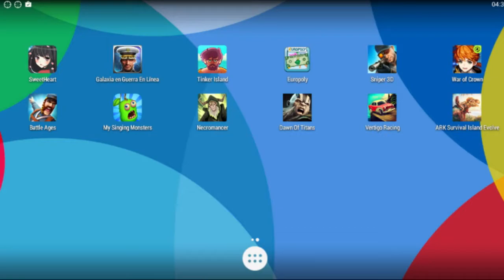Tinker Island - Juego Android - Primer Playthrough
Buenas de nuevo amigos! Volvemos con otro juego para la plataforma móvil de ANDROID. El juego que veremos en este vídeo se llama "Tinker Island" y es un juego de supervivencia bastante entretenido.
Como en la mayoría de juegos de esta temática, empezaremos sin nada en una isla desierta y tendremos que ir recolectando y manufacturando todo lo que nos ayudara a sobrevivir en la isla.

En este primer Playthrough nos echamos un vicio de 38 minutos, donde podremos ver muy bien el funcionamiento del juego.